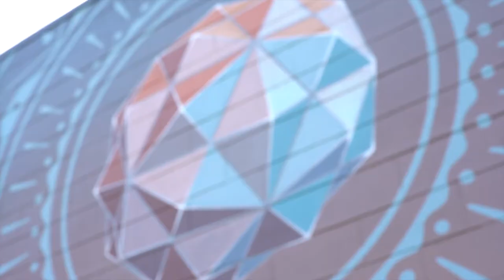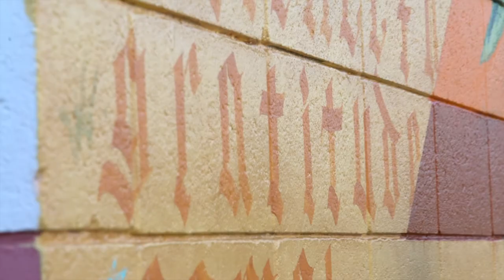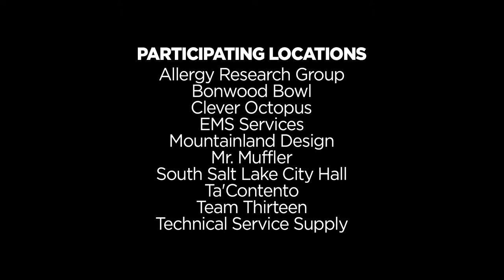MURAL FEST 2021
Mural Fest 2021 featuring all 2021 mural artists Miles Toland, Emily Ding, George Baker, Joseph Toney, Bill Louis, Brooklyn Ottens & Matt Monsoon, Roots Art Kollective, Traci O'Very Covey, Hayley Barry and Himed & HOKZYN.